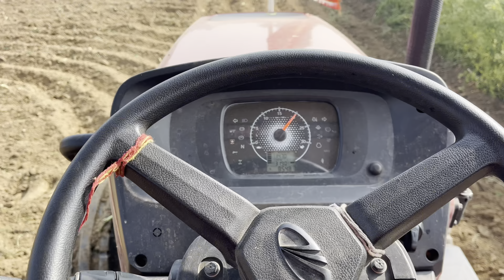10 foota rotavator chalaya 🚜